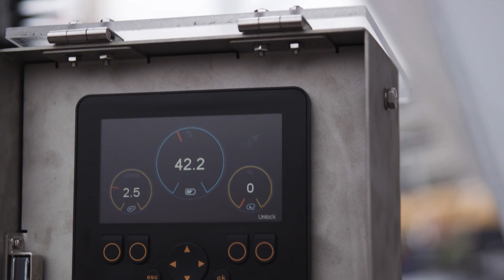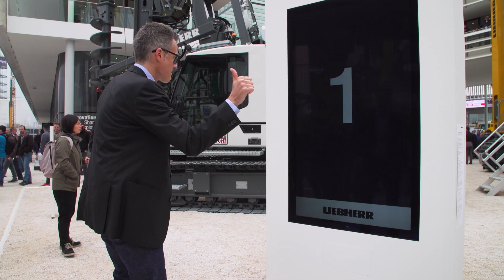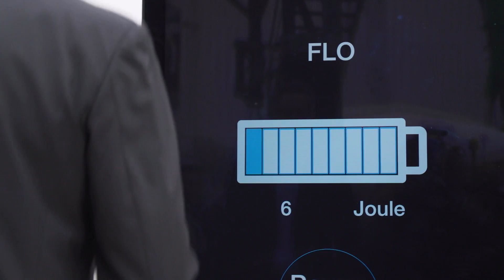Liebherr bauma video magazine 2019-Day 4: It's time for green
It's time for green

It's day four of our video magazine and we look at alternative drive systems. Our product portfolio at Bauma ranges from electrically-powered truck mixers to e-mining excavators. Our host Florian Schwarz talks to a real expert in the field, releases 6,000 volts and finds out how bouncing generates energy.